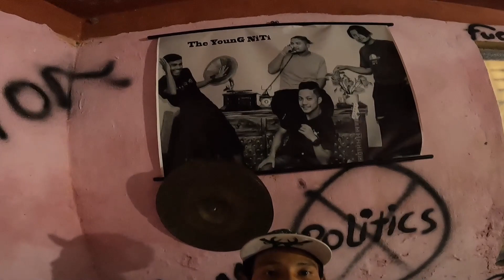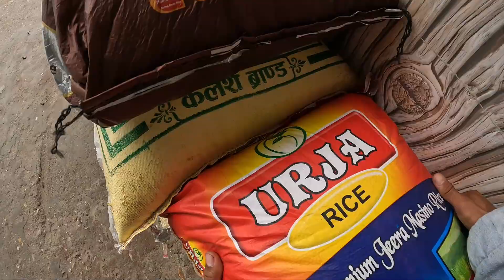Vai ko bike la jhondai kam gardeko